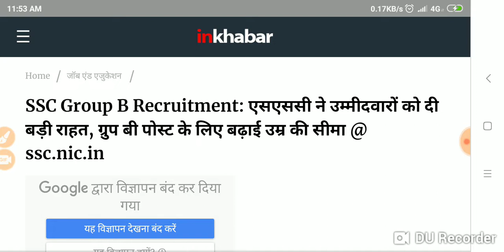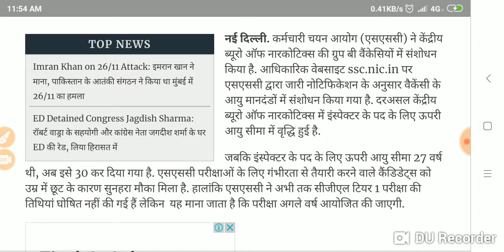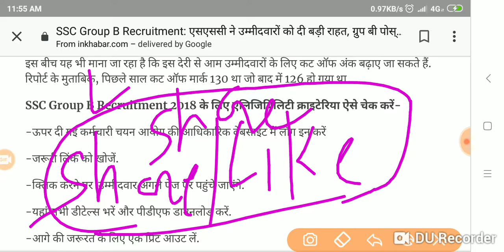खुशखबरी। SSC GROUP B| Update News| Age बड़ा दी कितनी कर दी जल्दी देखे